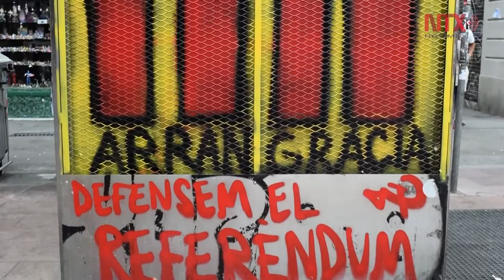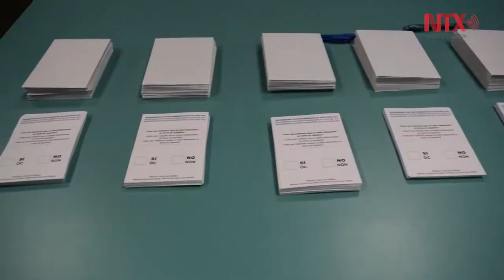Es PSOE puente de unión para solucionar crisis en Cataluña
El Partido Socialista Obrero Español se sitúa como puente de unión para encontrar una solución a la crisis catalana